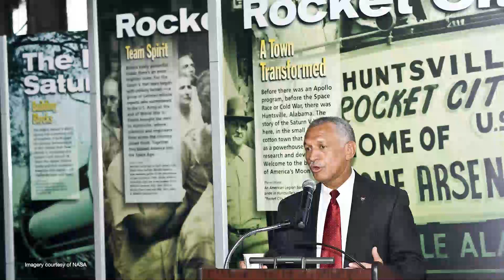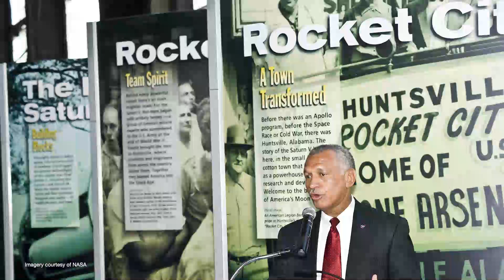Axiom Space Astronaut Roundtable: Astronauts Have Heroes, Too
Axiom Space is driven by a uniquely experienced team, composed of experts specially assembled to complete the commercialization of Low Earth Orbit and ultimately facilitate permanent human settlement of space.

Among them: some of the most accomplished astronauts of the era.

In a roundtable discussion offering the sort of unfiltered, down-to-Earth perspectives you’ve never before gotten from members of this distinguished family, Axiom presents more from the first segment of its expert perspectives series.

The participants:

Michael Lopez-Alegria – Axiom VP of Business Development, NASA Astronaut, ISS Expedition 14 Commander, American spacewalk hours record-holder

Rex Walheim – Axiom Director of Safety & Mission Assurance, NASA Astronaut, flew three times on the Space Shuttle … including STS-135

Peggy Whitson – Axiom Consultant, NASA Astronaut, two-time ISS Commander, most days spent in space of any American

Charlie Bolden – Axiom Consultant, NASA Astronaut, NASA Administrator 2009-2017

What would you ask an astronaut, given the chance?